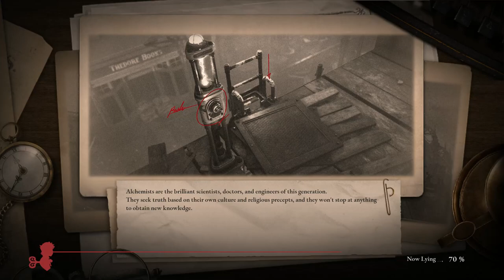A Furry Convention in Lies of P??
So turns out even puppets can be furries in Lies of P. Don't get it twisted I am the sexiest puppet to have ever lived. Love yall and God bless!!

Twitter –@Rojo_reyy